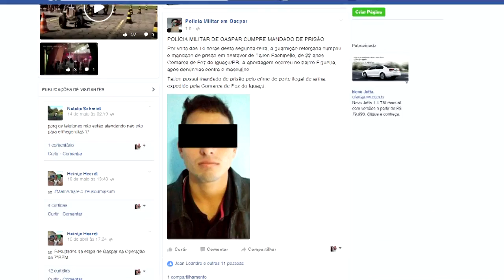Gaspar Notícias 23/05 - TV Gaspar